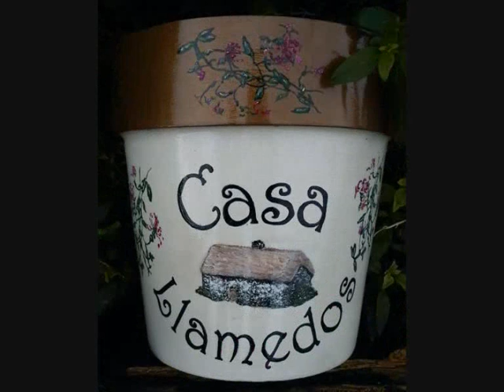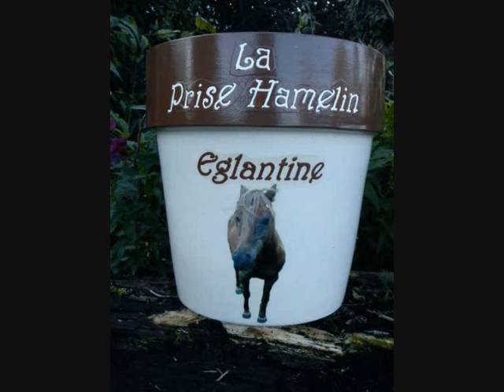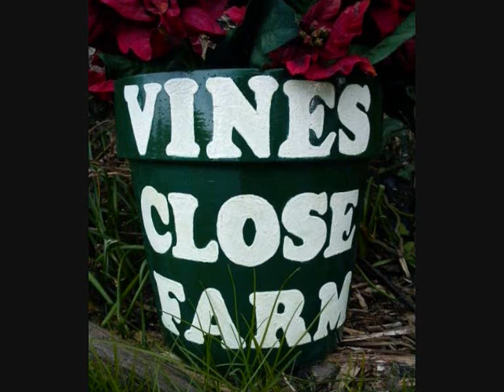PRETTY POTS, HAND PAINTED CERAMIC HANGING FLOWER POTS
Slideshow of my pots including recently completed.
Have overlaid my partner singing Elvis just for a bit of fun.